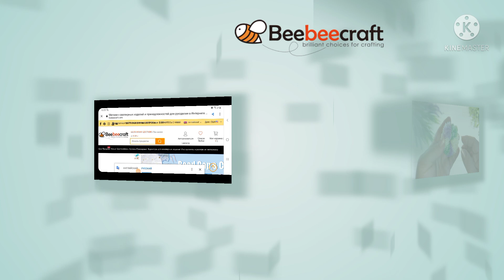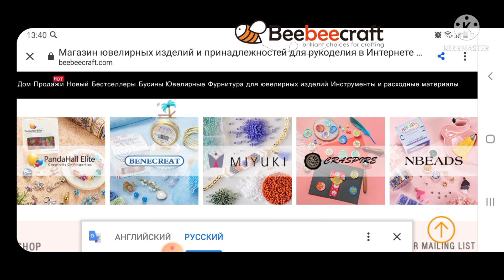Их сразу же разобрали!!!Очень продаваемый набор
Их сразу же разобрали. Делайте много-это очень продаваемый набор. За идею СПАСИБА @best_bow

 @Бантики Цветочки Nina Harbavets

❣️❣️❣️Thank you for being with me !!! I will be glad to see you on my channel !!

🎀Возможно вы искали: Канзаши, банты канзаши, бантики из лент, белые банты, бант из лент, заколка своими руками,  Бант волнушка, Бант в косу, бант в школу, бант резинка для волос, бант лента своими руками, бант для волос своими руками, бант из лент 4 см, как сделать бантик, бантик своими руками, Ribbon Cute Bow,learn to make bow,DIY Hair Bow, Make Bow, Make Simple Easy Bow, Diy, Ribbon Hair bow, Tutorial.

🎀Maybe you were looking for: Kanzashi, kanzashi bows, ribbon bows, white bows, ribbon bow, DIY hairpin, Bow wave, Bow in a braid, bow to school, bow elastic for hair, bow ribbon with your own hands, bow for hair with your own hands, bow from ribbons 4 cm, how to make a bow, bow with your own hands, Ribbon Cute Bow, learn to make bow, DIY Hair Bow, Make Bow, Make Simple Easy Bow, Diy, Ribbon Hair bow, Tutorial.